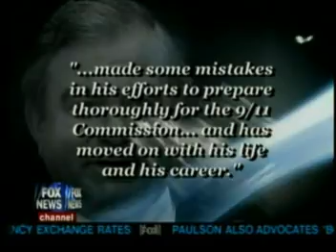Sandy Berger Caper 7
Sandy Berger can do it again in 2008